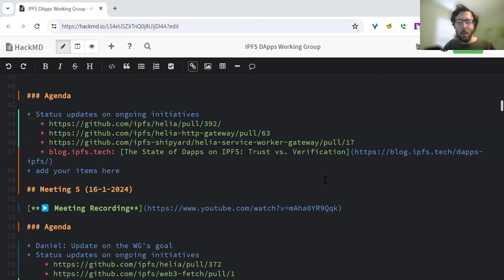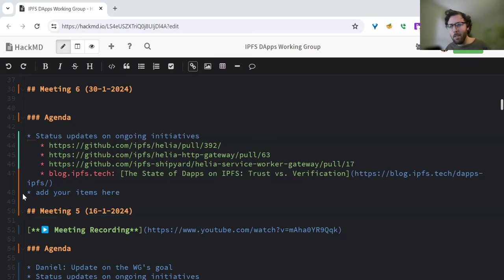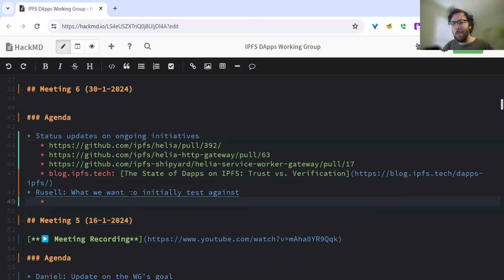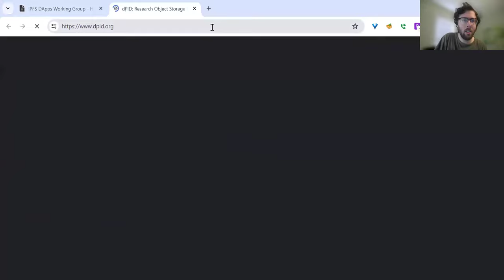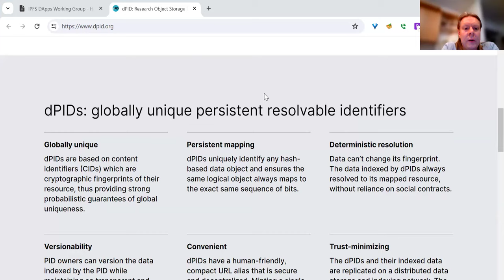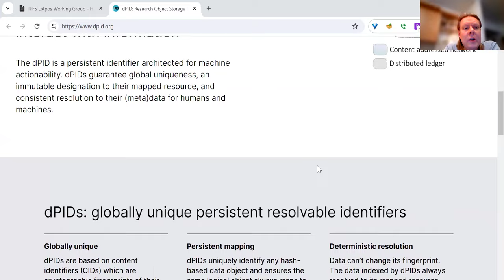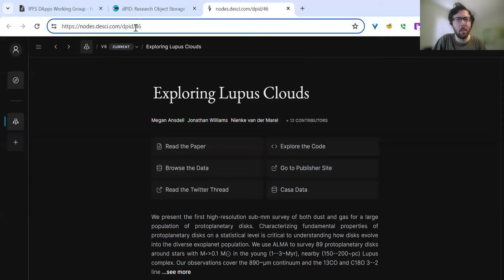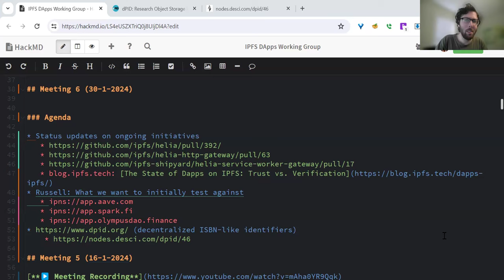IPFS Dapps Working Group - #6 (2024-1-30)